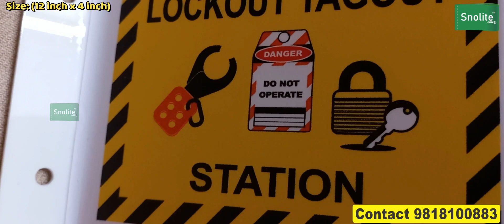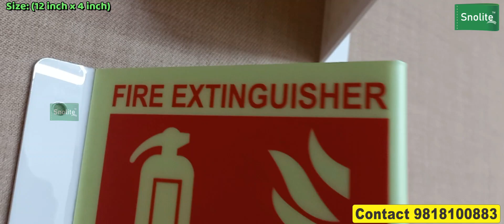Fire Extinguisher Auto Glow Sign Triangular Sign Board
Snolite Signs
Vivek Gupta